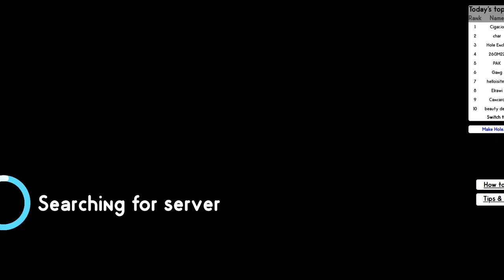Hole.io 2 - NEW EPIC SKINS AND MAPS [ 100% MAP CONTROL ] ‹ AbooTPlays ›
🎮 Play Hole.io 2 on Android or IOS